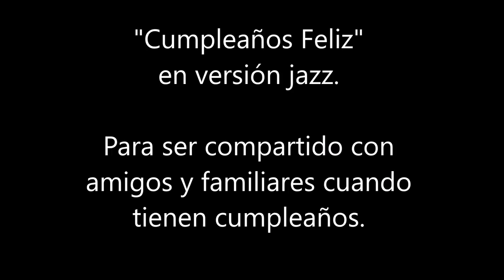"Cumpleaños Feliz" en versión jazz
La famosa canción para  los alrededor de 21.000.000 personas que hoy celebran su cumpleaños. El vídeo clip es de libre distribución y se interpreta en español al estilo de jazz con improvisación vocal.